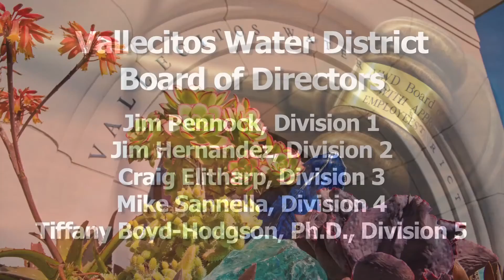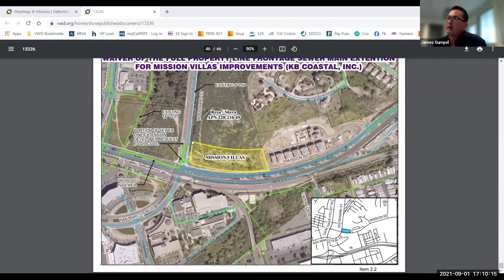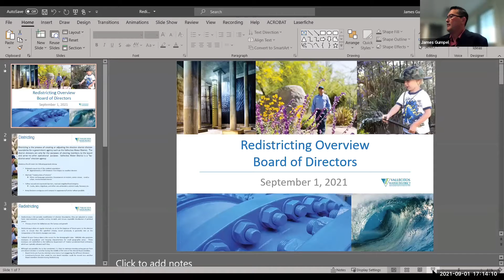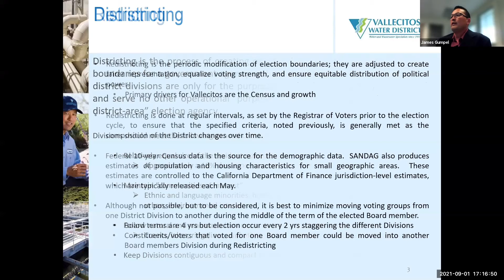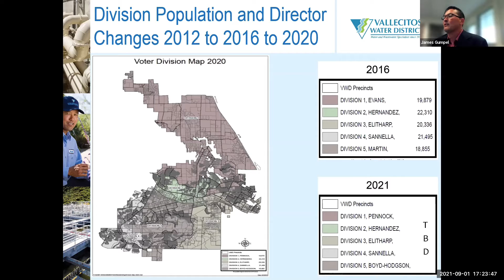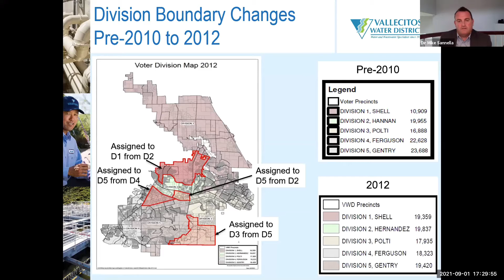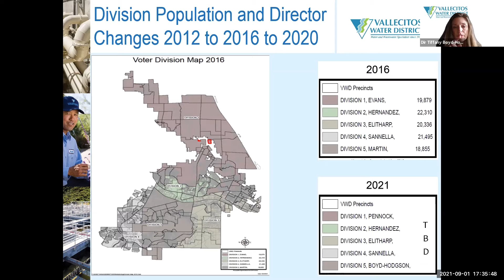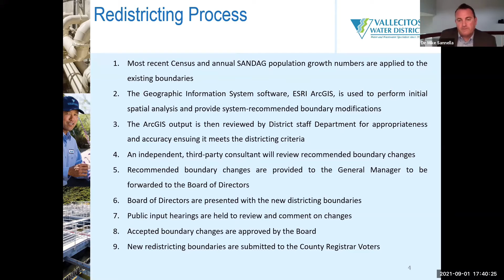Vallecitos Water District Board of Directors Meeting | September 1, 2021